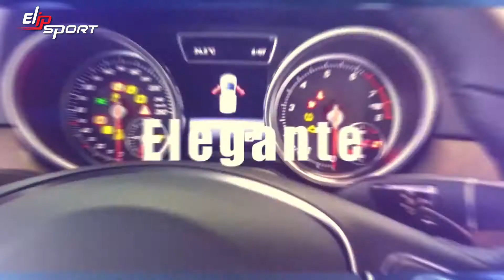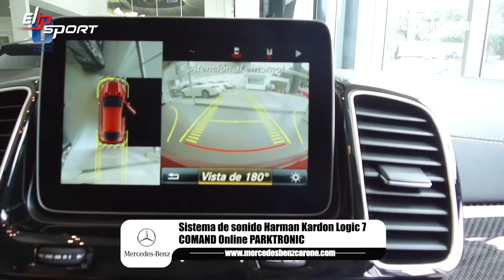Review mẫu xe Mercedes Benz GLE 500 Biturbo 2018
Việc lái xe đòi hỏi một sức khỏe tốt. Chính vì vậy, bạn đừng quên rèn luyện sức khỏe ngay từ hôm nay để có những trải nghiệm thật tốt với chiếc xe của mình. Hãy đến phòng gym hoặc mua ngay các thiết bị tập luyện thể dục thể thao tại nhà như xe đạp tập, máy chạy bộ, ghế tập gym… của tập đoàn thể thao Elipsport để bắt đầu cho một sức khỏe tốt ngay từ hôm nay.